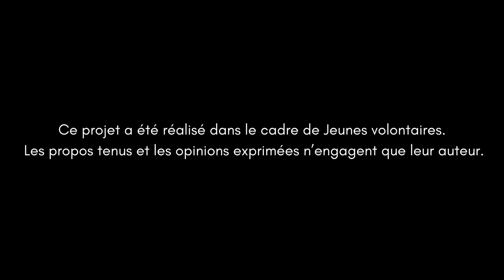nuances #16 (version longue)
Tu veux me partager une publication en restant anonyme? Tu te demandes si t'as eu tort dans une situation ou tu aimerais avoir des conseils pour une situation bien particulière? Clique sur le premier lien du Linktree! ⬇ 😉

Dans cet épisode, je suis en compagnie d'une bonne amie du secondaire, Marie Larochelle, ainsi que de sa collègue: Alexandra Lamoureux.

Quelles sont les limites à imposer entre collègues? Est-ce qu'il y a vraiment des règles non écrites qui devraient toujours être respectées au travail? Quand est-il du sexisme?
Les publications étaient TRÈS intéressantes, propices à de belles discussions. Bonne écoute! xx

0:00 Intro & présentation des invitées
7:38 Est-ce que j'ai eu tort de laisser des sextos qui m'étaient destinés accessibles aux yeux de ma collègue?
21:25 Est-ce que j'ai eu tort de remettre en question le sexisme que ma blonde vit au travail?
41:12 Est-ce que j'ai eu tort de dire à mon boss que j'avais mes règles?
55:51 Est-ce que j'ai eu tort de porter un bikini lors d'un lunch avec ma job?

Alexandra et Marie ont la chance de travailler chez Boite Pac, une compagnie qui offre des services d'accompagnements spécialisés pour les entreprises. T'aimerais en apprendre plus sur la semaine de 4 jours ou  sur la certification B corp?